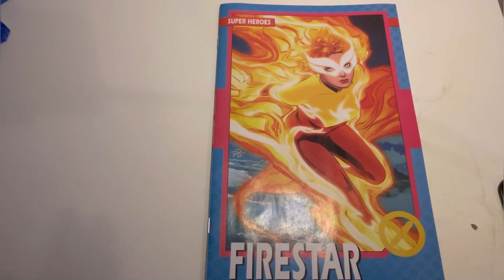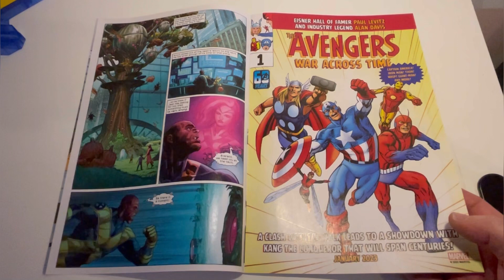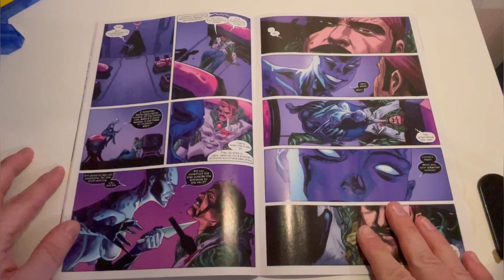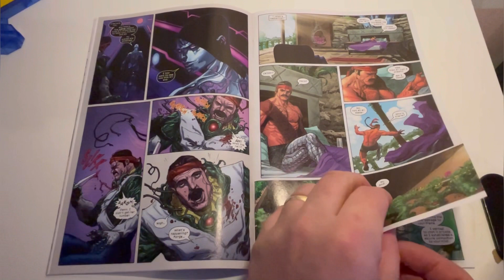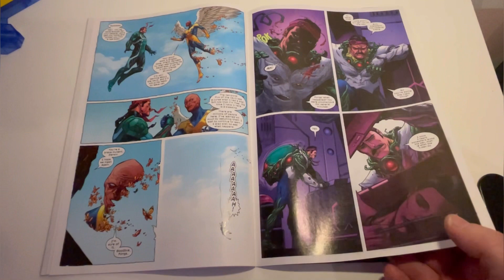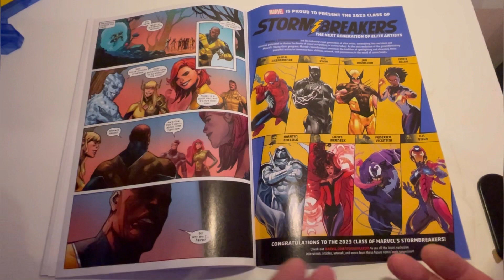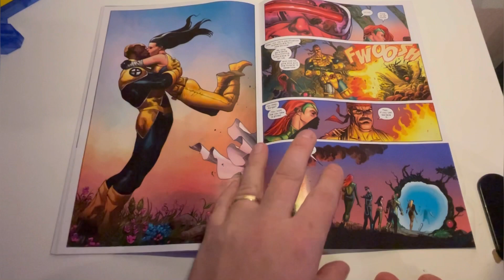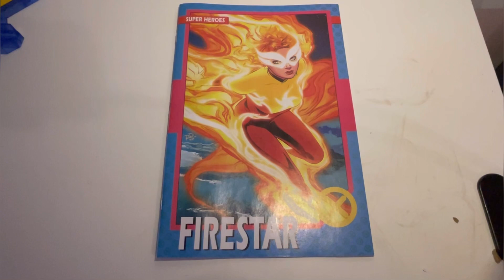X-Men Issue #17 By Gerry Duggan Marvel Comic Review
Forge has entered the Vault to save Darwin with Caliban’s assistance. The X-men wait patiently and will the discovery of Wolverine alive can Love prevail